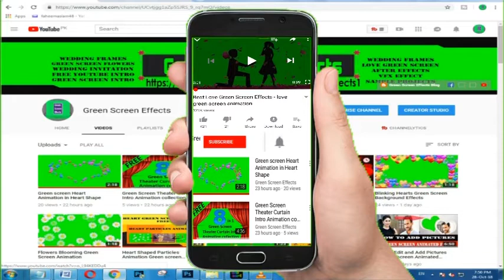Whatsapp Status Background Video 02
Background Videos for Whatsapp Status.  This Whatsapp Status Background Video is free to use. We have many Whatsapp Status Background Videos.

1. Now import free green screen video in project library and the Video/ Picture you want to edit.

2. Double click on the 2nd frame (green screen footage) Go to the Chroma Key option and enable it. Then Remove the green screen with the help of color picker.

3. Now use the setting choice to select however aggressive the result works.

Regards,